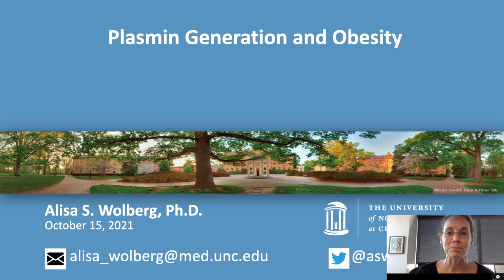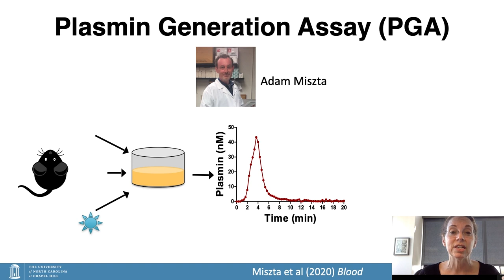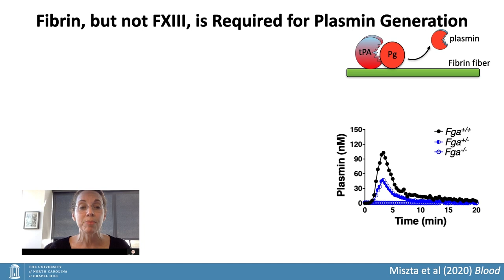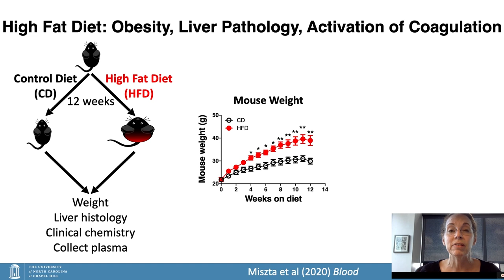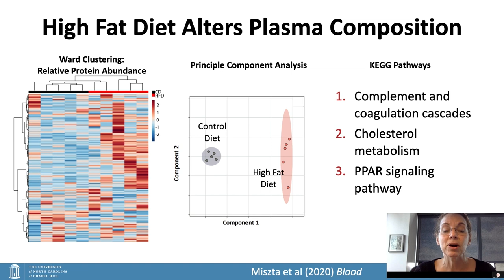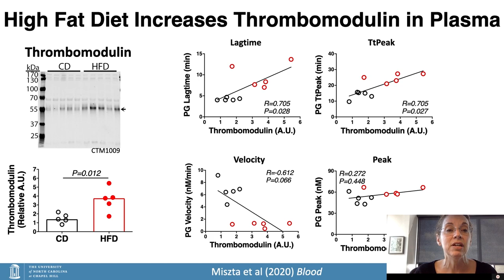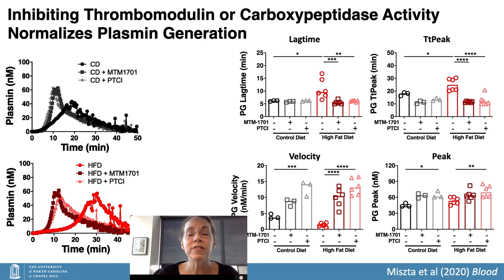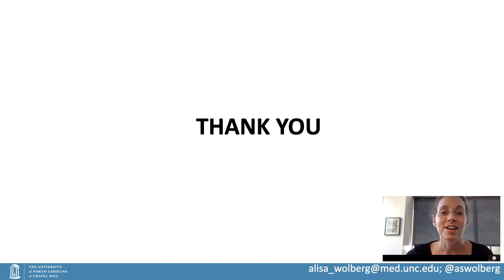Thrombin Conference 2021 - Alisa Wolberg